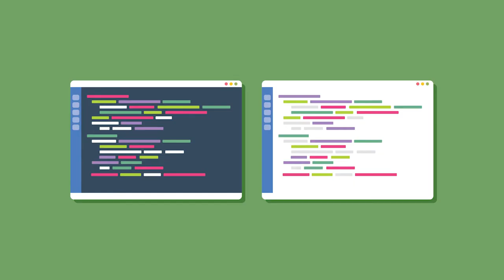Why Object Analyzer - NAVToolbox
Why we created Object Analyzer to help you, and how the features can benefit your workflow. Made for Microsoft Dynamics NAV and Business Central professionals.